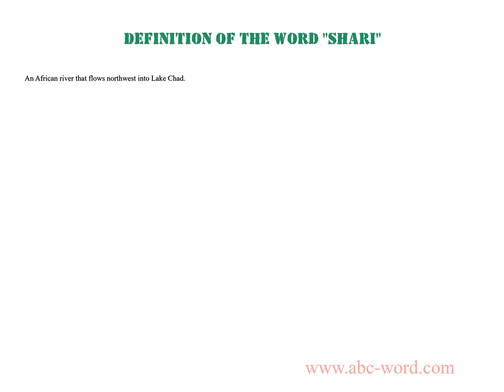Definition of the word "Shari"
you will find full information about this word "shari".
From the video you will learn the definition for the word shari. The lexical meaning of the word shari. What does the word shari mean? And much, much more...